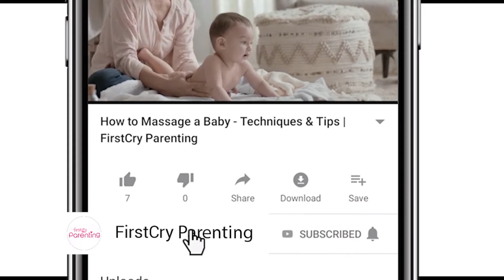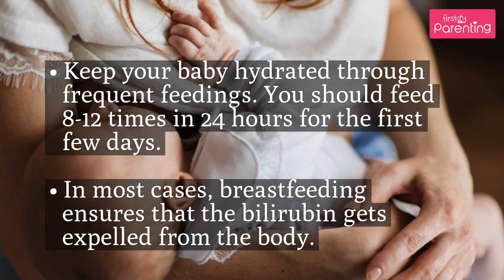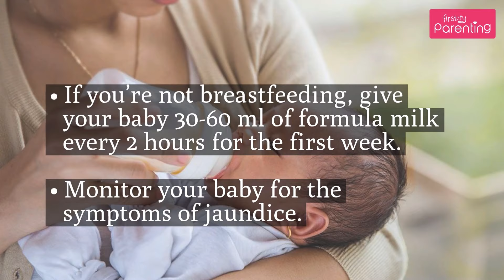Neonatal Jaundice - Causes, Symptoms and Treatment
If your baby's skin and eyes are yellow in colour, he may have neonatal jaundice. Watch this video to understand the causes, diagnosis and treatment of jaundice in newborns.

Newborn babies, especially preemies, are prone to infant jaundice. This health condition occurs due to an excess of bilirubin in the blood. Most babies contract jaundice in the first two weeks of their life.

The most common and noticeable symptom of neonatal jaundice is the yellowing of the skin and eyes. But there are other symptoms as well. As bilirubin can pass to the brain and cause permanent damage, it’s vital to diagnose and start treatment before it’s too late. For more information on the causes of neonatal jaundice, symptoms, diagnosis, treatment, and prevention tips, check out this video.

FirstCry Parenting helps you throughout your journey of Getting Pregnant, Pregnancy & Parenting. Happy Parenting!

Connect With FirstCry Parenting on